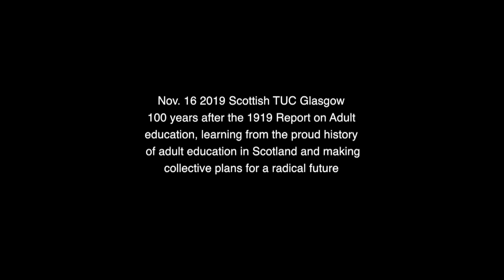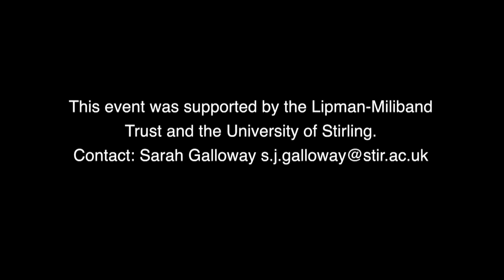Dek Keenan - 100 years of radical Adult Education in Scotland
100 years of radical Adult Education in Scotland: Building hope for the future 100 years after the 1919 Report on Adult education, join us to learn from the proud history of adult education in Scotland and make collective plans for a radical future Speakers: Sharon Clancy, Raymond Williams Foundation Working class and union education: Wendy Burton (STUC), Dek Keenan (independent scholar and author) Recovery movement and adult learning: Joyce Nicholson (Glasgow University), John Player (independent scholar and author) Empowering literacies: Jim Crowther, co-author ‘Powerful Literacies’, Sarah McEwen, University of Dundee